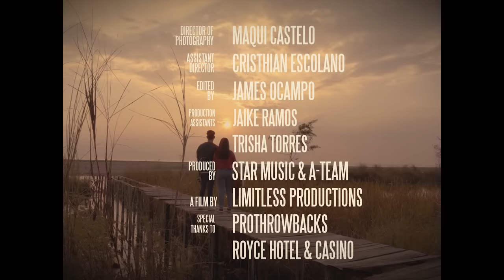I'm Not - Leila Alcasid (Music Video)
Listen and download Hashtags music at Spotify and iTunes!